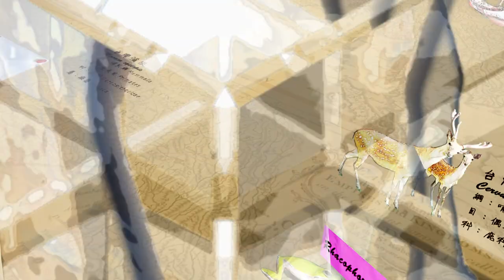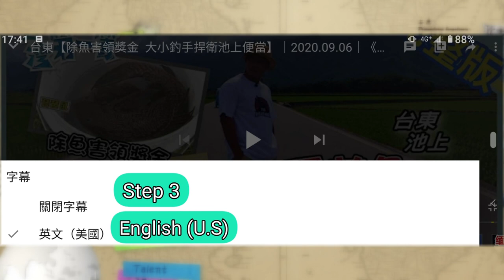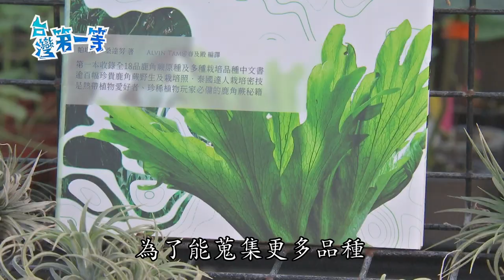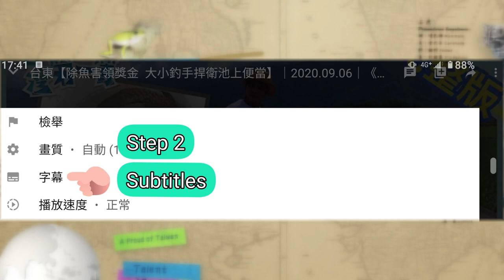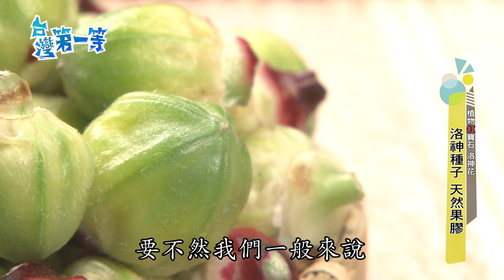[全新] Super Plant【植人傳授 成功率百分百/"斑葉"龜背芋 一刀值"萬"元/植物"紅"寶石 嫩葉超好吃?! 看是"花"卻飄"菜"香】│2021.12.26│《台灣第一等》完整版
＊本集拍攝有遵守，影視劇組拍攝防疫相關措施規定＊